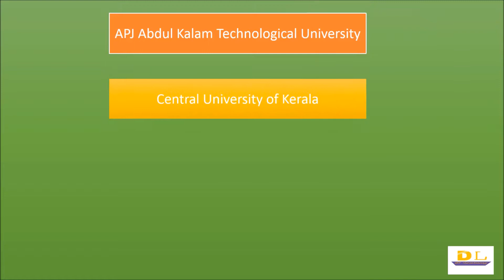List of all universities of kerla